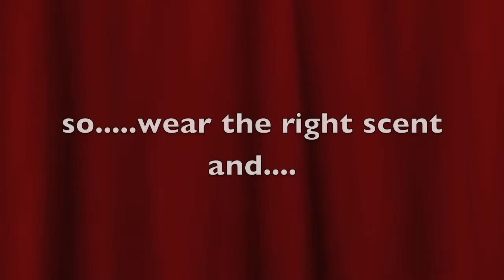Animal Translator Spray Commercial